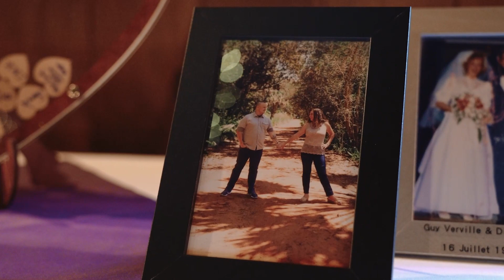Catherine & Hayden | Teaser